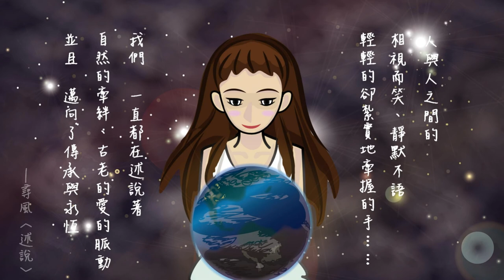[輕音樂 小品文] 尋風〈述說〉｜ 插畫 小品文#02 ｜叨叨絮絮HSU X HSU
◇ 與大家分享我們的插畫、文字創作、動畫剪輯 :D

【插畫 小品文】
這個系列的作品是由作者尋風的文字創作配上我們的插畫，
文字、圖像、音樂三者的結合。

【 小品文】

小時候　因為純真無邪
我把握了許多美好的事物
晴天　會去和花草談談心
雨天　會撐著傘、穿著雨鞋
開心地踩踏水漥
或者只是站在門內
欣賞雨水漫舞
這些　都是孤獨下的純淨美好

長大後　慢慢體會著去活得深刻
能感知到的　更加寬廣深邃
風的拂動　空氣的味道　鳥的啁啾
狗的眼神　貓的呼嚕　雷的話語　地的鳴動
人與人之間的相視而笑、靜默不語
輕輕的卻紮實地牽握的手……
我們　一直都在述說著
自然的牽絆、古老的愛的脈動
並且　邁向了傳承與永恆

－尋風〈述說〉

【音樂來源】
「Audionautix」創作的「Emily Walks Away」